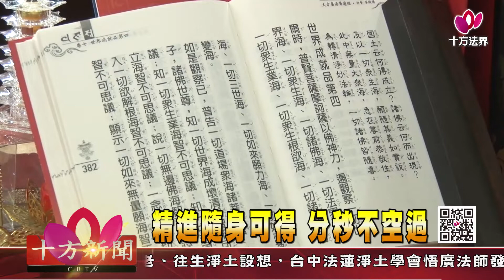十方法界》20181118精進隨身可得 分秒不空過